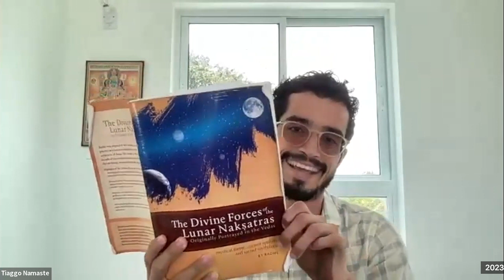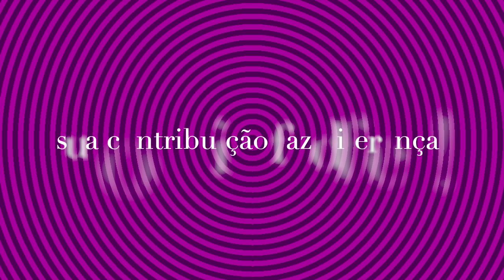apas devata pUrva AShSDhA nakSatra | Astologia Vedica Curso JyotiSh Tiaggo Namaste Relogio do Karma